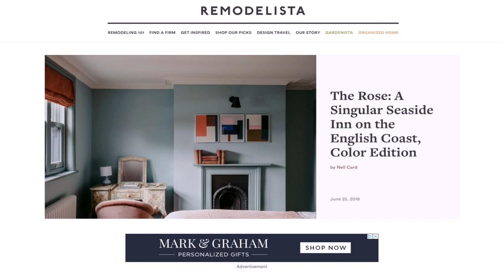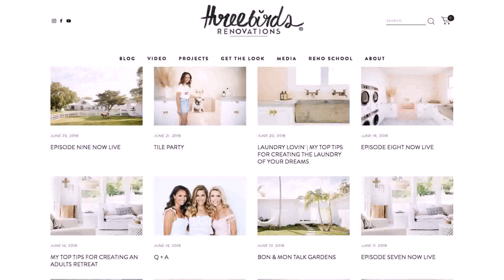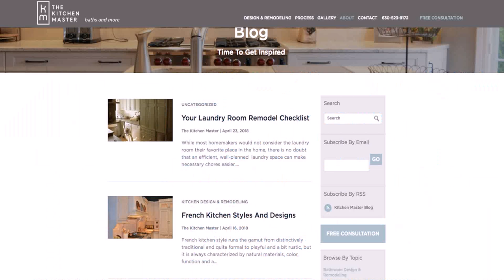Home Remodeling Company Name Ideas